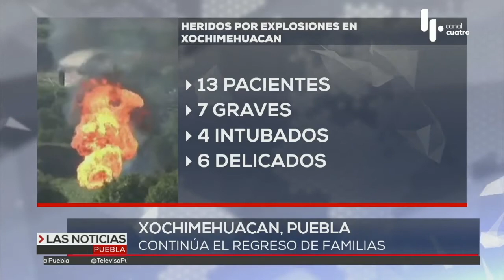Segunda víctima mortal | Las Noticias Puebla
Desafortunadamente este jueves se elevó a dos el número de víctimas por las explosiones en San Pablo Xochimehuacán